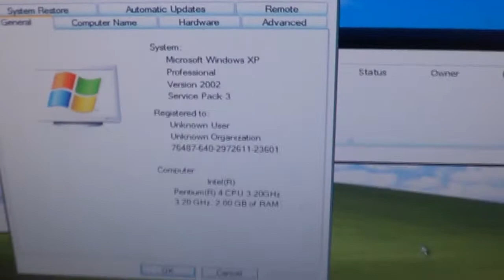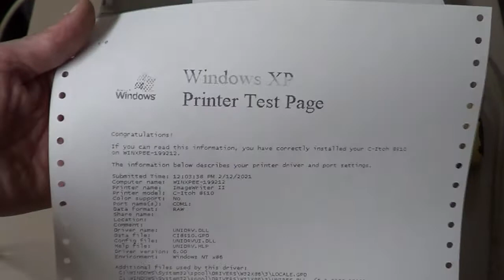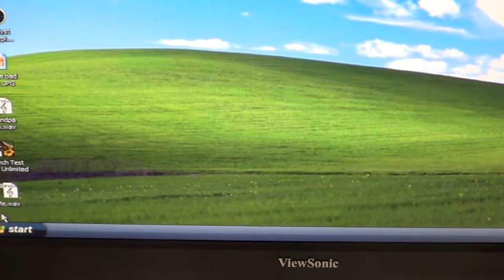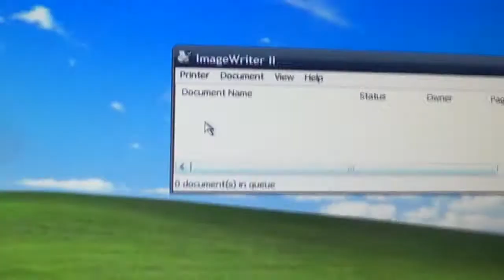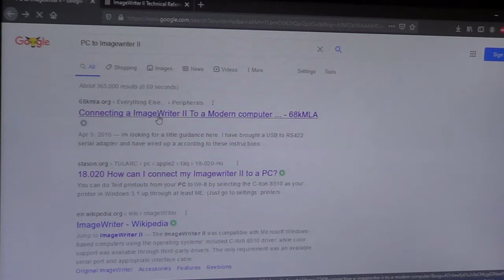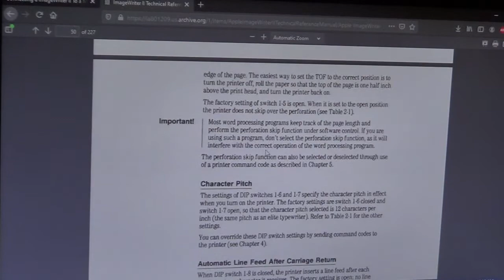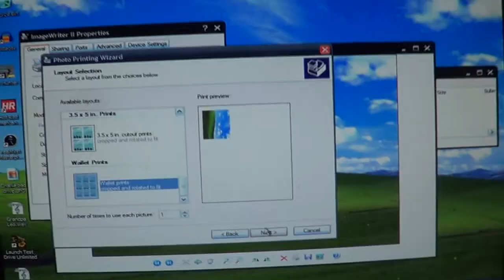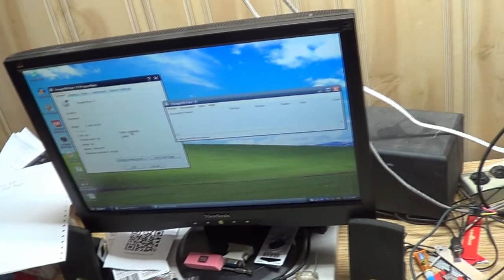PC printing to ImageWriter II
A PC printing to an Apple printer???  HOW???